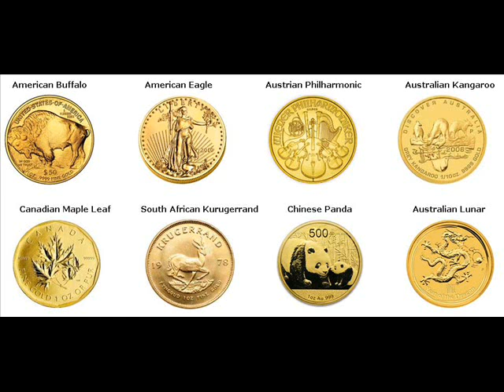Rare Gold Coins For Sale Juneau Dodge Wisconsin